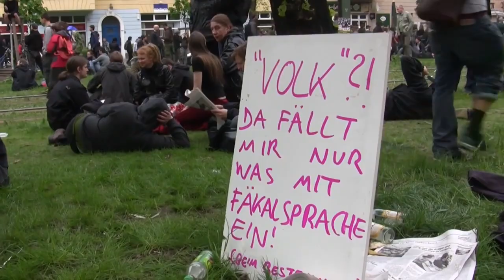MobiVideo: Die Rechte Opferinszenierung stören! // Querdenken, Nazis & AfD stoppen!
Wir haben keinen Bock mehr auf Coronaleugner*innen, Querdenken, Nazis und AfD! Am 22.11. wollen sie durch PrenzlauerBerg marschieren. Schlechte Idee!

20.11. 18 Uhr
Kiezdemo

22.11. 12 Uhr ab Bornholmer Str
Die Rechte Opferinszenierung stören!